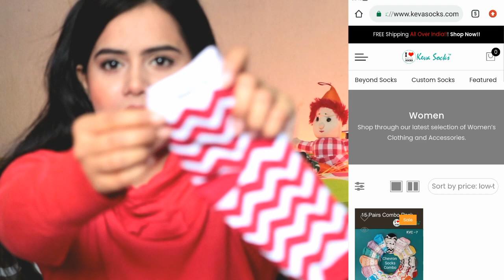My Socks Collection | Full Length Socks, Ankle Length Socks | Sayne Arju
vocalforlocal All the socks are proudly made in India and are exported to other countries from India.